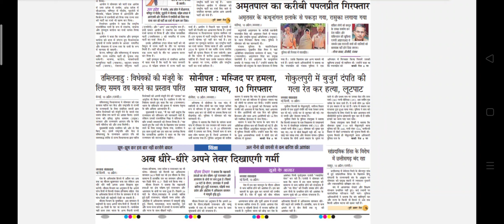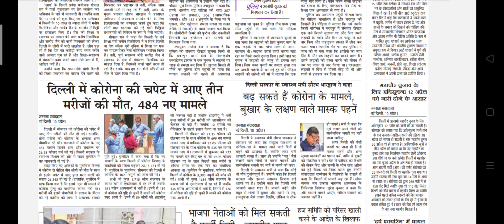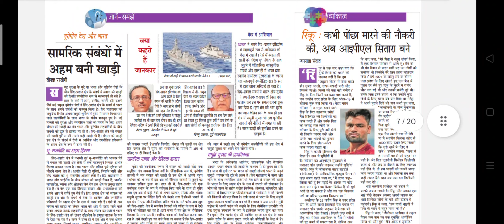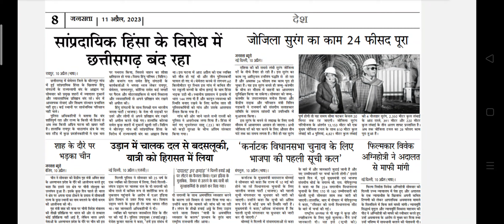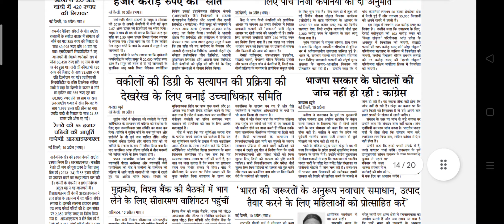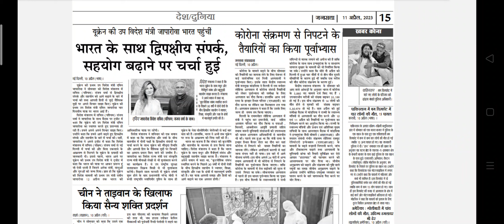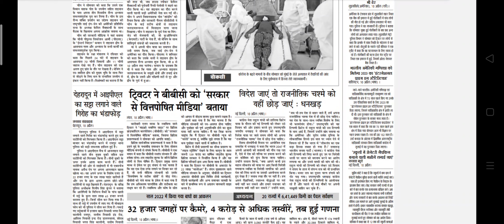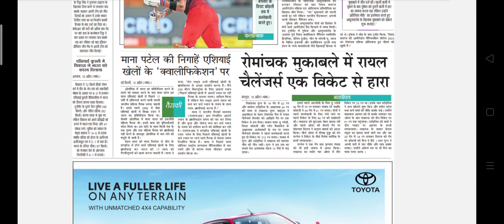Jansatta Newspaper Headlines:(11-April-23)tuesday